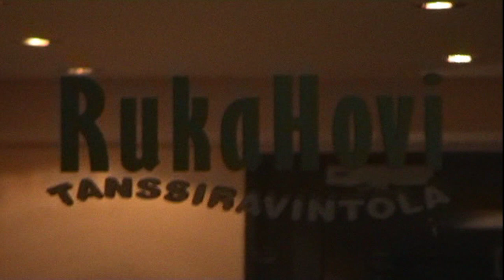MIEHEN TIE Heikki Hietala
Tähtiartisti Ruhtinas 2007 Heikki Hietala
Säv. Reijo Määttä
San. Tarja Hirvaskari & Keijo Hurtig
Sov. Rauno Pelkonen
Tähtiartisti projekti